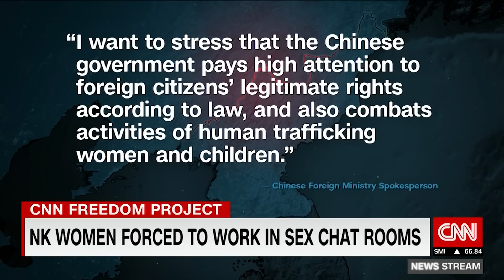North Korea defectors sold as cybersex slaves in China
Two women who defected from North Korea were then sold into China's billion dollar sex industry where they were held captive for years. CNN's Paula Hancocks has the story of their escape from captivity and how it highlights the dangerous journey for women who leave North Korea.